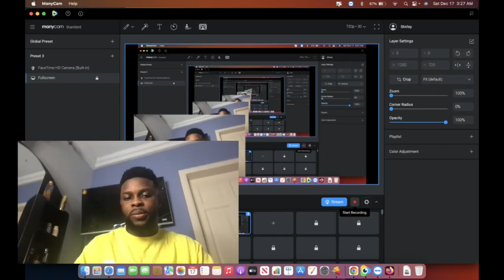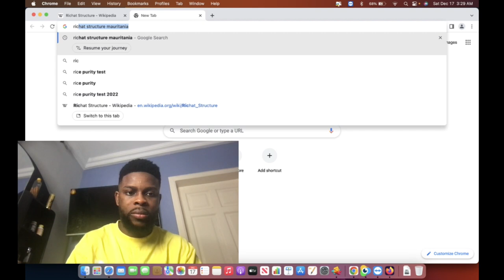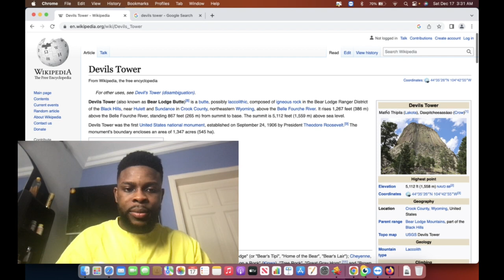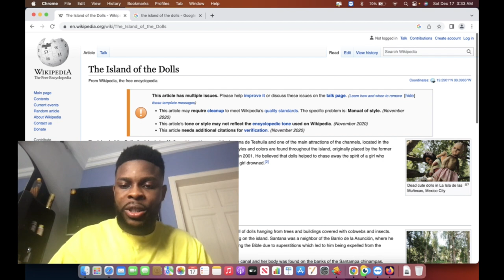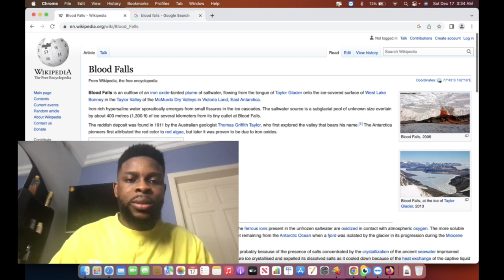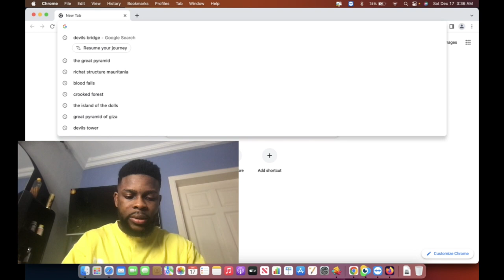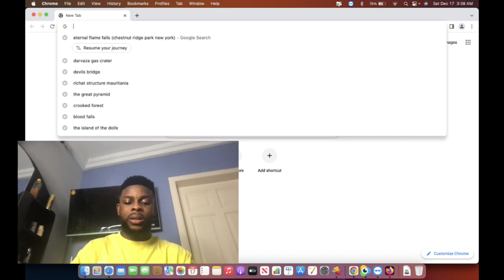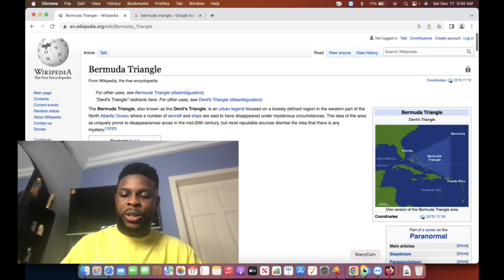Top 10 Mysterious and most dangerous places in the world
The places are the list of top 10 most dangerous and mysterious places in the world